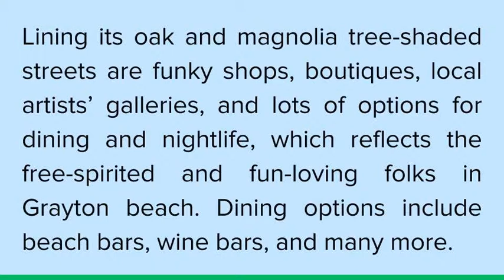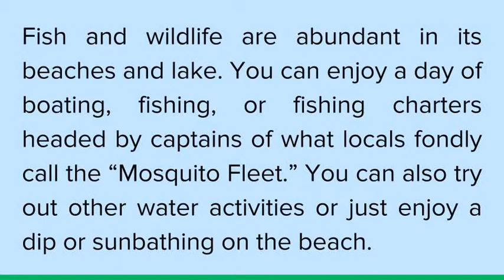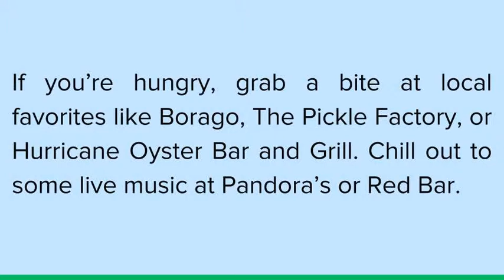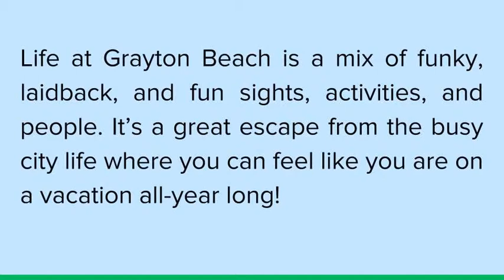Reasons to Buy 30A Luxury Homes in the Community of Grayton Beach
- Here's why homes along 30A in Grayton Beach community are best for those who are looking for a laid-back neighborhood. Let me provide you with all the information and tools you need to make your dream 30A luxury home a reality.